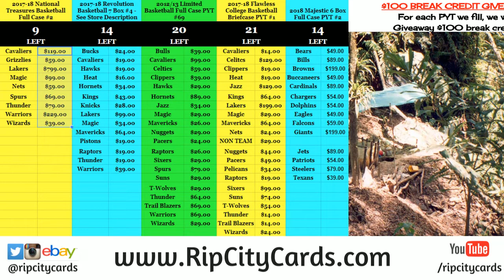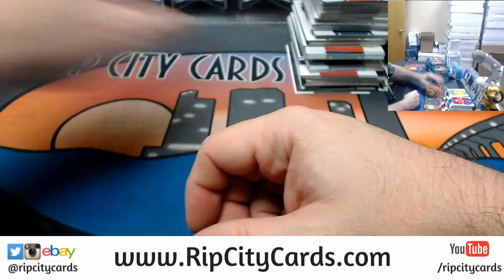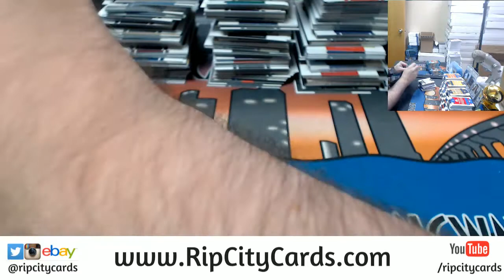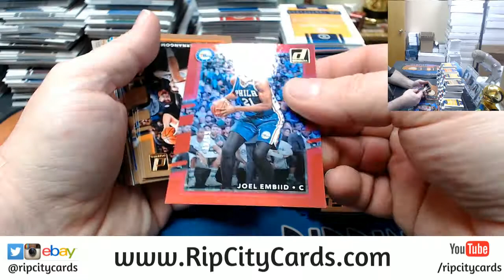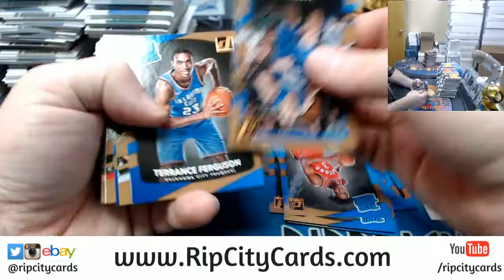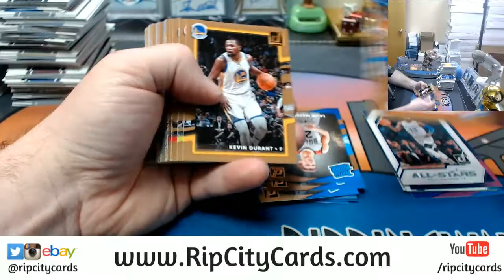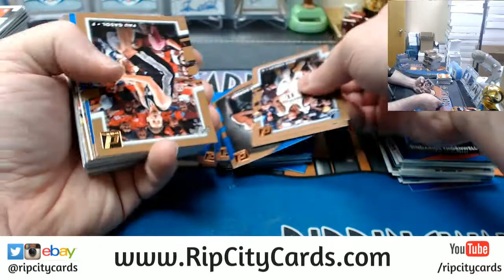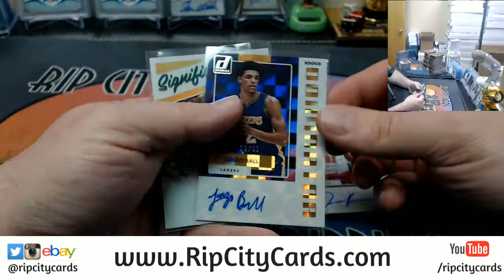2017 18 Donruss Basketball 5 Box #33 EBAY